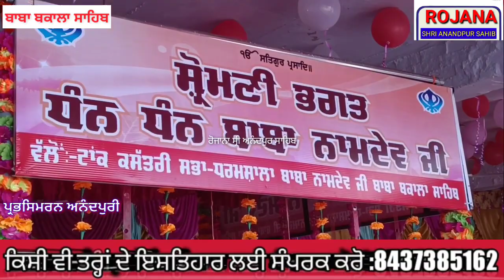ਭਗਤ ਨਾਮਦੇਵ ਜੀ ਦੇ752ਜਨਮ ਦਿਹਾੜੇ ਨੂੰ ਸਮਰਪਿਤ ਨਾਮਦੇਵ ਜੀ ਧਰਮਸ਼ਾਲਾ ਬਾਬਾ ਬਕਾਲਾ ਸਾਹਿਬ ਸ੍ਰੀ ਅਖੰਡਪਾਠ ਸਾਹਿਬ ਅਰੰਭ